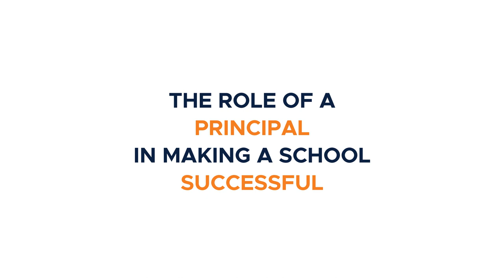The role of a Principal in making a school successful- expert talk by Mrs. Kalpana Mohan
Ms. Kalpana Mohan has over 37 years of teaching and administrative experience with strong passion for Education. She was also a leading influence in bringing the famed Finnish model of education to Bangalore.

She is currently working with Basil woods group of institutions as academic advisor